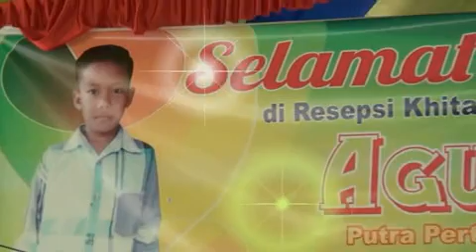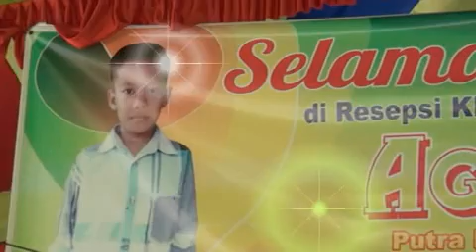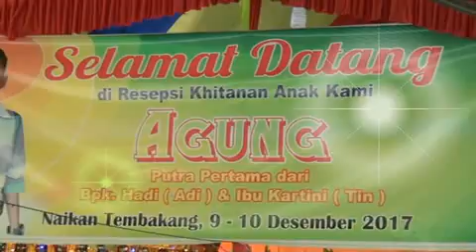Om nada irama sei lebung(5)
Show desa ntb, pemulutan selatan